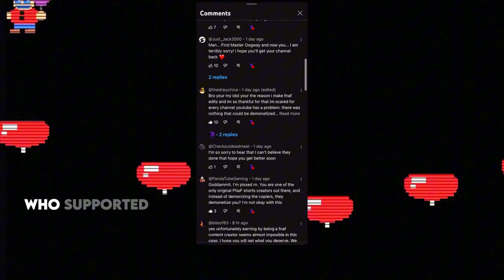Youtube actually did it.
Thanks to you guys, Youtube listened.